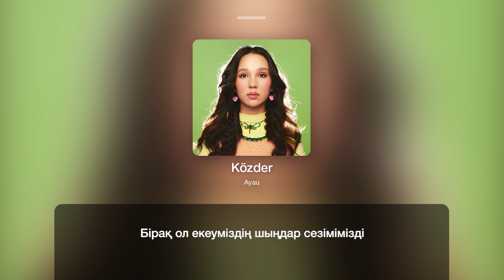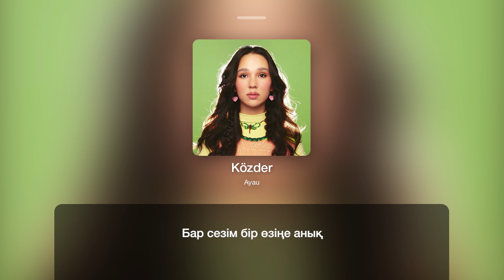KÖZDER - AYAU INSTRUMENTAL AI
Prod: M'Dee
Lyrics: Ayau

Lyrics:

Саған бар әнімді
Арнағам арнаймын да әлі
Маған сенен артық жан
Табылмас бұл әлемді жалған

Кейде ұрыс көп бізде
Кейде кеуде толы өкпеге
Бірақ ол екеуміздің
Шыңдар сезімімзді

Көздер
Саған ғана ғашық
Жүрек
Саған ғана ашық
Ерін
Тек сенің ерніңе асық
Бар сезім
Бір өзіңе анық

Көздер
Саған ғана ғашық
Жүрек
Саған ғана ашық
Ерін
Бар сезім
Бір өзіңе анық

Бұйра бұйра шаштарың
Есімде бірден сақталды
Қара көздерің мені
Тартады, тартады
Қарауға батпадым

Бірақ ол екеуміздің
Шыңдар сезімімзді

Көздер
Саған ғана ғашық
Жүрек
Саған ғана ашық
Ерін
Бар сезім
Бір өзіңе анық

Көздер
Саған ғана ғашық
Жүрек
Саған ғана ашық
Ерін
Бар сезім
Бір өзіңе анық

Көздер
Саған ғана ғашық
Жүрек
Саған ғана ашық
Ерін
Бар сезім
Бір өзіңе анық

Көздер
Саған ғана ғашық
Жүрек
Саған ғана ашық
Ерін
Бар сезім
Бір өзіңе анық